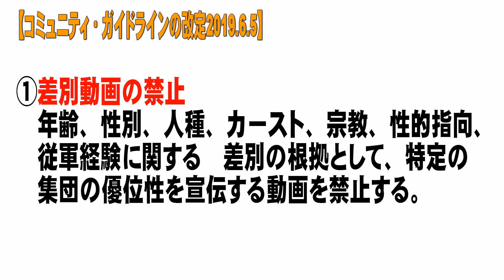YouTubeからヘイトスピーチを含む動画が消える！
2019年6月5日発表された『コミュニティ・ガイドラインの改定』により、今後は差別動画の投稿が禁止されます。もちろん、日本で問題になっている『ヘイトスピーチを含む動画』も対象です。

2018年5月15日、YouTubeに掲載されていたヘイトスピーチを含む動画の削除依頼をYouTubeに対して行い、その3日後の5月18日にその動画が削除されたことで始まったヘイトスピーチを含む動画の削除活動は、『YouTube春のBANまつり』などと呼ばれ、現在でも活動が継続されています。

今回、このようにしてYouTubeが『差別動画の禁止』を打ち出してきたことは、これまで削除活動を行ってこられた５ちゃんねるの皆さんの活動が評価された結果ではないかと思います。誠にありがとうございます。

私も微力ながら、これからも活動を行っていきたいと思います。

【関連サイト】
・【YouTube】BAN済チャンネル・通報対象一覧